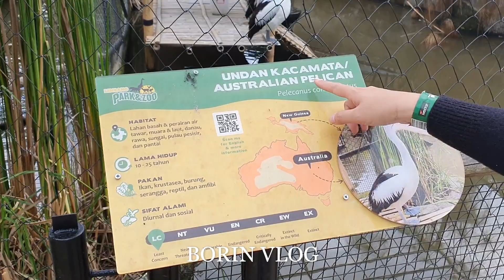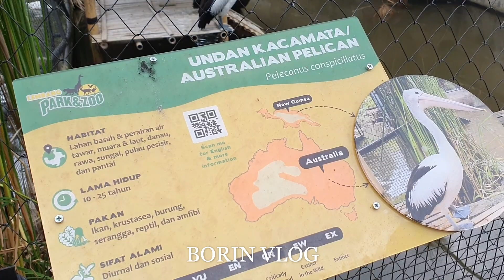AUSTRALIAN PELICAN BIRD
Burung Undan Kacamata atau Australian Pelican Bird di Indonesia. Pelican berasal dari Australia, Selandia Baru dan Papua Nugini. Burung ini memakan berbagai jenis  ikan, krustase, burung, serangga, reptil dan ampibi.

Pelican biasanya hidup dan tinggal di lahan basah dan perairan air tawar, muara dan laut, danau, rawa, sungai, pulau pesisir dan pantai.